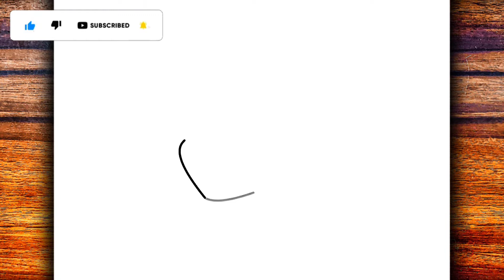HOW TO DRAW ANIME BOY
Learn in this video how to draw anime boy

Hey guys 🤙
I hope you enjoy the video.
Material used ✍
▶ Mechanical pencil 0.5
▶ A4 sheet
▶Rubber
Goal 20 likes 👍
MasterNoDrawing,
እንዴት እንደሚሳል
كيف ترسم
Ինչպես նկարել
necə çəkmək
nola marraztu
কিভাবে আকে
як маляваць
kako crtati
как да рисувам
ಹೇಗೆ ಸೆಳೆಯುವುದು
com dibuixar
сурет салу
sa unsa nga paagi aron sa pagkalos
mmene kudzatunga
如何画
如何畫
nzira yekukwevera
කොහොමද අඳින්නේ
그리는 방법
kako nacrtati
çawa bikujin
hvordan man tegner
ako kresliť
kako narisati
Kiel desegni
kuidas joonistada
Paano Gumuhit
kuinka piirtää
como deseñar
sut i dynnu
როგორ დავხატოთ
איך לצייר
hogyan rajzolj
esi ise
ווי צו ציען
cara menggambar
描く方法
cara nggambar
របៀបគូរ
ວິທີການແຕ້ມ
duci
kā zīmēt
kaip piešti
wéi zeechnen
како да црташ
എങ്ങനെ വരയ്ക്കണം
kif tfassal
me pehea ki te utu
कसे काढावे
хэрхэн зурах
څنګه رسم
چطوری طراحی کنیم
jak narysować
ਕਿਵੇਂ ਖਿੱਚਣਾ ਹੈ
кантип тартат
cum să atragă
как нарисовать
le auala e faalatalata
Како цртати
ho hohela joang
ڪئين ٺاهيو
வரைவது எப்படி
jak kreslit
ఎలా గీయాలి
nasıl çizilir
як намалювати